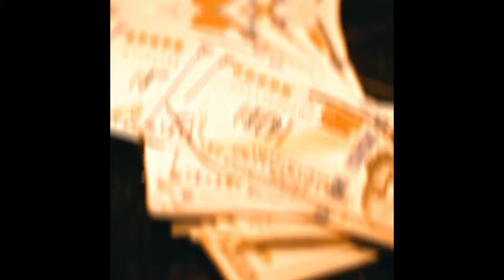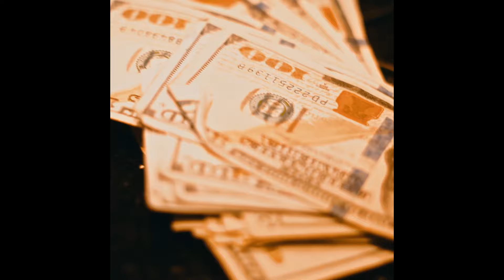(FREE) Chief Keef x YTB Fatt Type Beat "Mazda" || 2024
🏈 BUY 2 GET 1 FREE (ADD 3 SAME LICENSES TO CART)
🔔 This beat is free to record over, you need to buy a license in order to release on any platform

This Chicago Drill inspired instrumental is free for non-profit only.
Only Youtube/Soundcloud/Social Media WITHOUT MONETIZATION.
If you intend to use this instrumental for streaming plateforms or any monetized project, including a youtube video generating ad revenue, please make sure to purchase a license on my website.

Must credit (prod. by santanastar beats)